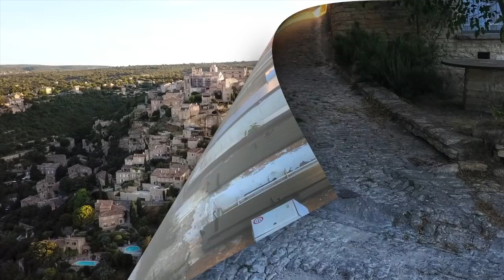Southern France 2018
Nice, Eze, Monaco, Provence, Valensole, Lavender field, Gordes, Nimes, Arles.

It was a two weeks self driving journey, so many memories.